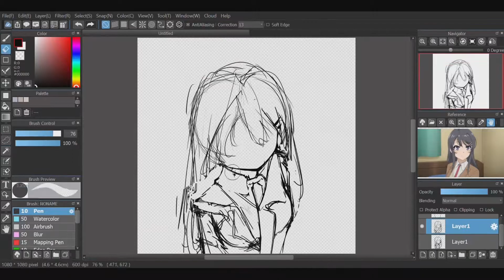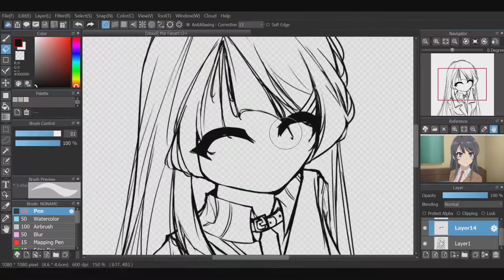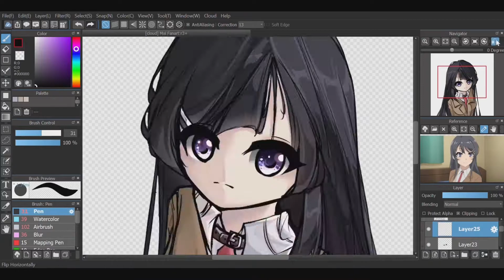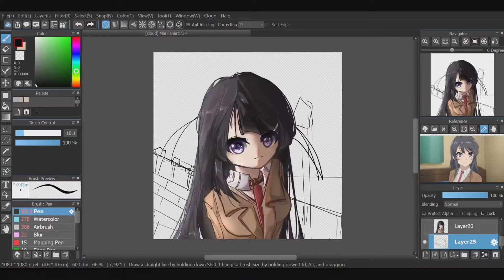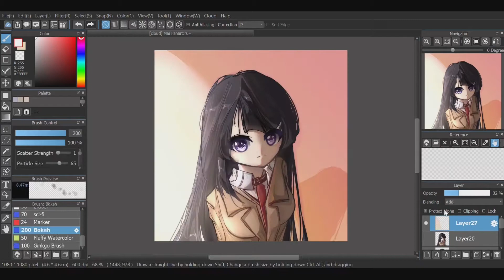【Speedpaint】Mai Sakurajima « Speed-Paint #4 »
A drawing of Mai Sakurajima! She's from the anime Rascal Does Not Dream Of Bunny Girl Senpai, I'm not a big fan of romance anime's but I'll probably try to finish it. Ok aside from that, for the drawing I mainly wanted to practice perspective (cause I can't draw perspective D:). The tutorial I watching is « you should check it out! (´∩｡• ᵕ •｡∩`) ♡
I also tried drawing a more detailed background but I just gave up.（◞‸◟）

【Time Stamp】
0:00 - Intro
0:08 - Sketch
0:40 - Rendering Sketch/Lineart
3:22 - Coloring/Shading
5:26 - Background
6:22 - Outro

【Process Info】
Time-lapse » 32x speed
Original Time » 5-6 hours~

【Music Info】
Track: あの夏の思い出が蘇る

【Programs】
Drawing Program: Medibang Paint Pro
Tablet Gaomon S620
Recording: Xbox Game Bar window key + g (windows 10 or higher)
Video editor: Photos App + VN video editor